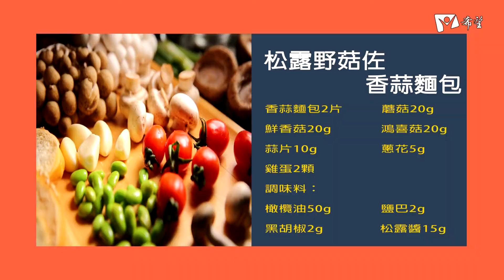蔬食GO健康 - 松露野菇佐香蒜麵包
廚師 : 許志滄老師